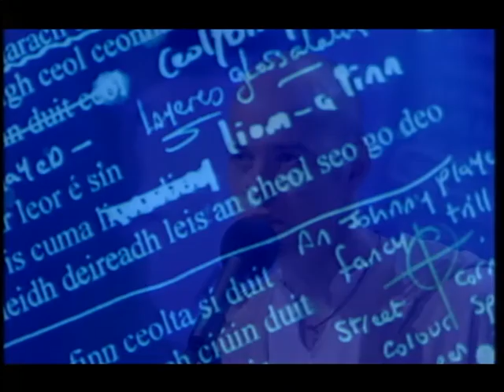An Stuif Ceart- Donal O'Connor - West Ocean String Quartet, Tadhg Cooke & Bronagh Gallagher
An Stuif Ceart 2006

An Stuif Ceart was a music series presented by well known musician Dónal O´Connor. of At First Light
The line up brought an eclectic mix of talent with such luminaries as John Prine, Chad Dughi and Henry McCullough alongside the cream of Irish talent

Programme 8

This show featured the amazing West Ocean String Quartet, singer/songwriter Tadhg Cooke and from Derry, Bronagh Gallagher and her band.